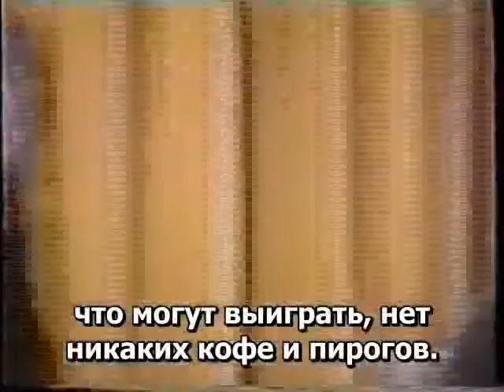13.28 Рабби Меир Кахане הי"ד Ответ на вопрос о компромиссах в отношениях с арабами.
Из выступления рабби Кахане в университете Миннесоты.

- Я очень большой сторонник схемы "земля за мир". Я беру землю и даю им мир.